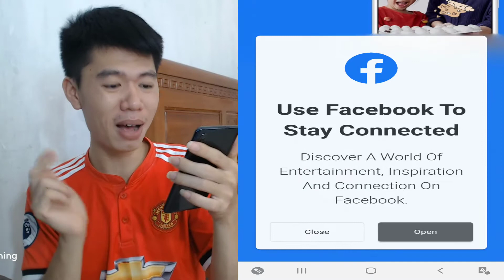Nhân Bi Bi Trở Thành Lính Bắn Tỉa Trong Game Johnny Trigger Sniper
Xin Chào Các Bạn. Nhân Bi Bi là kênh trò chơi lớn nhất trên youtube, kênh tải lên nhiều video game vui nhộn và hài hước hay nhất phổ biến nhất trên iphone (iOS / Android). với nhiều thể loại như , câu đố, hành động, phiêu lưu, bảng, thẻ, sòng bạc mô phỏng hoặc thậm chí tài chính, thể thao, âm nhạc, nhập vai, đố , sinh tồn và nhiều hơn nữa

- Kẻ cướp ở khắp nơi. Lần nữa.
Với khẩu súng và bộ radio yêu thích của mình, Johnny Trigger trở lại cuộc săn lùng.
Bước lên mái nhà. Thiết lập một số âm nhạc thích hợp. Đến giờ diễn rồi.